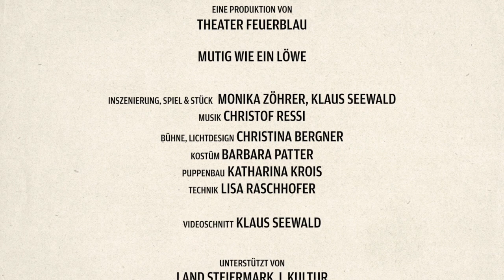Mutig wie ein Löwe (Trailer mit Originalmusik des Stücks)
Die kleine Maus hat es satt: Immer wird sie von den anderen Tieren übersehen, gequetscht, geschubst und nicht ernst genommen.
„Wie schön wäre es“, denkt die kleine Maus, „wenn ich auch so brüllen könnte wie der Löwe. Dann würde ich mit Sicherheit wahrgenommen.“ Und so übt und übt sie, möglichst furchterregende Laute von sich zu geben, aber mehr als ein „Fiep, Fiep“ kommt dabei nicht heraus. Und so beschließt sie sich an den König der Tiere, den stolzen Löwen, zu wenden. Er soll ihr das Brüllen beibringen.
Ob der Löwe eine Maus unterrichtet? Oder ob sie als Festmahl auf seinem Teller landet?

Mut ist nicht gleichbedeutend mit Größe, es ist viel mehr …
Eine philosophische Reise für kleine und große ZuschauerInnen.

"… überzeugt in den stillen und lebhaften Szenen …
... ein  unterhaltsames Theatererlebnis …"
Kleine Zeitung

TEAM
Spiel, Inszenierung: Monika Zöhrer, Klaus Seewald
Bühne, Lichtdesign: Christina Bergner
Puppenbau: Katharina Krois
Kostüm:  Barbara Patter
Technik: Lisa Raschhofer
Maskenbau: Monika Zöhrer, Klaus Seewald
Produktion: Theater Feuerblau